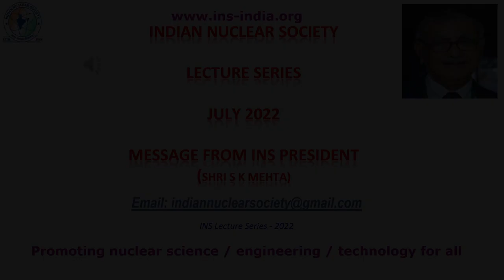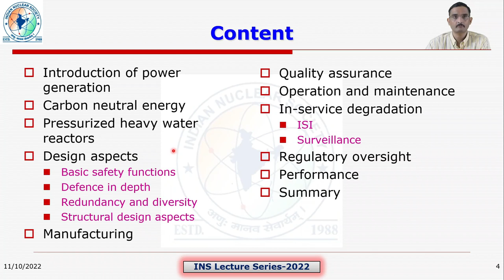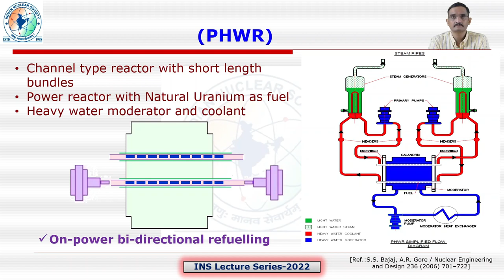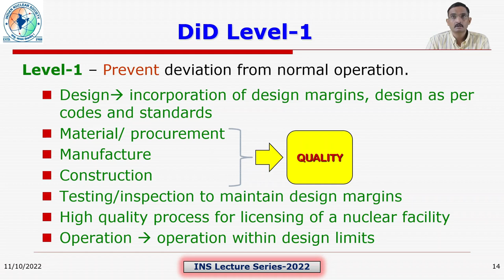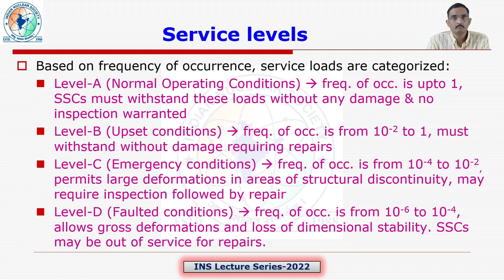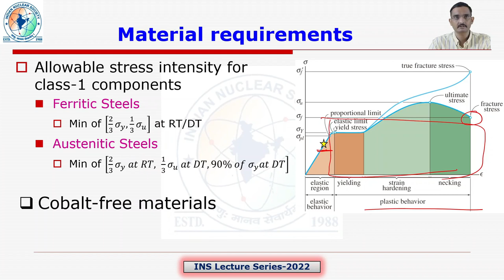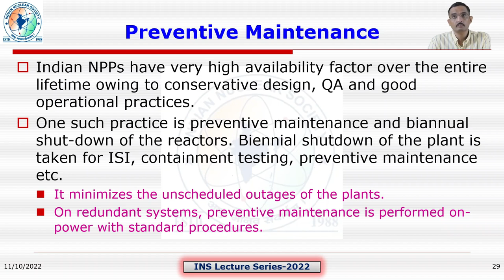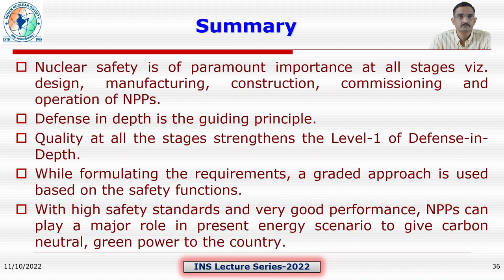INS Lecture Series 2022: Design Aspects of Nuclear Power Plants by Rishi Kumar Sharma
This talk is about design aspects of Nuclear Power Plants with particular emphasis on Indian Pressurized Heavy Water Reactors or PHWRs. As, India’s current indigenous nuclear power program is primarily based on the Pressurized Heavy Water Reactors. This talk aims to provide correct information to viewers and to the general public about the design aspects of nuclear power plants. Safe design of a nuclear power plant is ensured at all the stages, right from site selection, design, construction and operation to decommissioning. And all these aspects are in accordance with strict quality and safety standards.